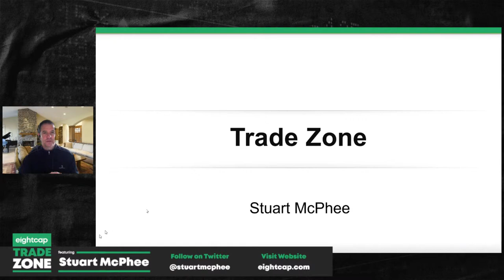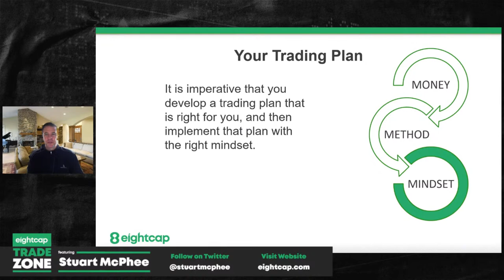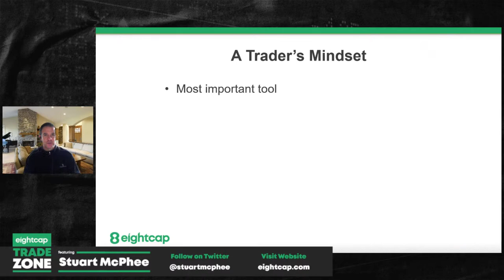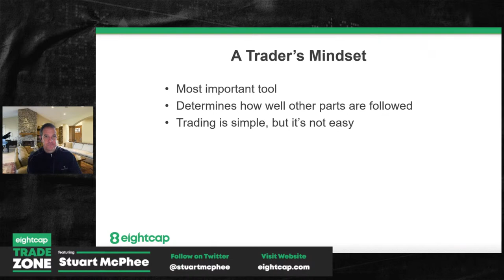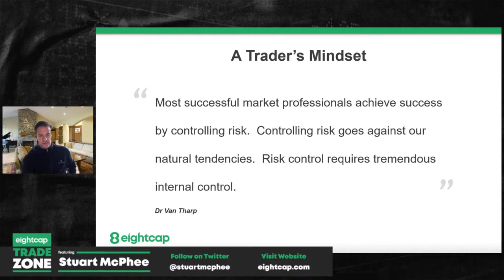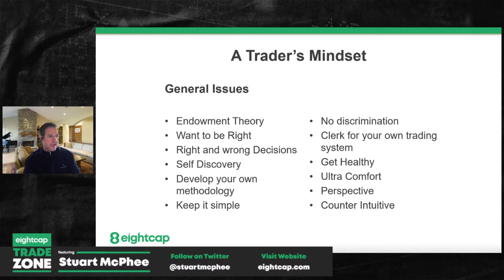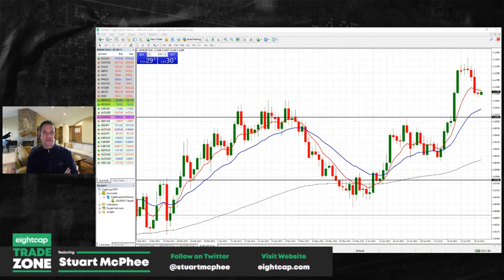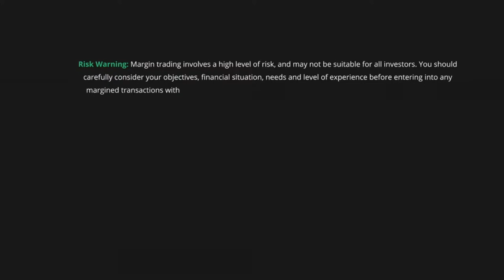Developing a Trading Plan, Gaining Confidence & Discipline | Trade Zone with Stuart McPhee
Are you ready to conquer the markets and make informed trading decisions for the upcoming week? Join us for the final Week Ahead market review of the month, where trading expert Stuart McPhee will take you on an educational journey into the world of technical analysis.

Discover the potential technical influences of last week’s events on the charts, and gain valuable insights into emerging trends that could shape your trading strategies.

0:00 - Developing a Trading Plan
4:27 - A Trader's Mindset
16:06
23:00
27:40